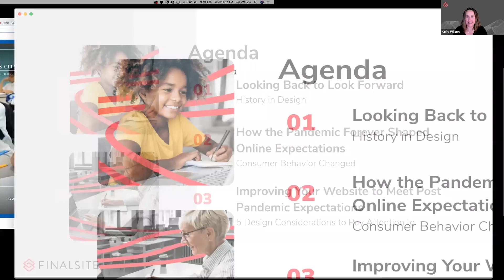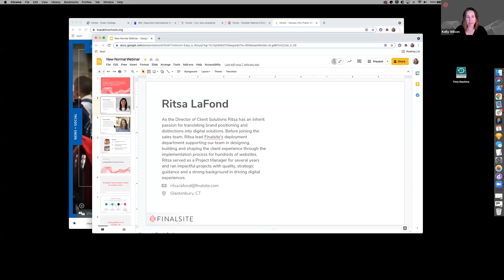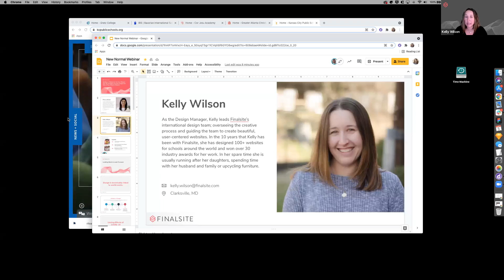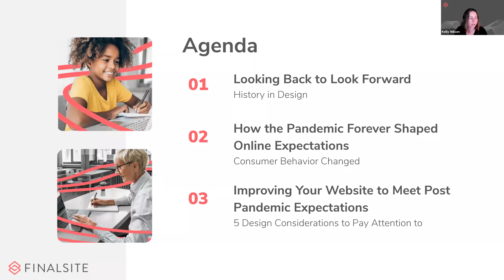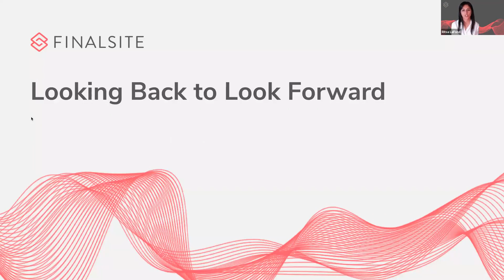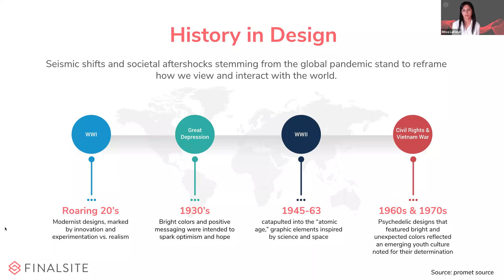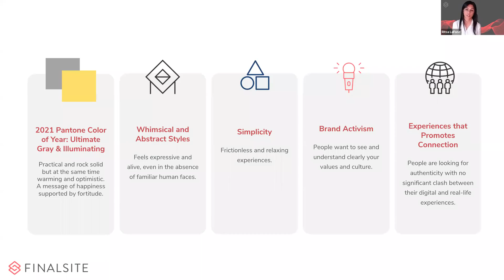Building Websites for the New Normal: How the Pandemic Forever Changed Your School's Website's Role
Historical and data trends say a website revolution is on the way — is your school ready? While new decades often usher in new design trends, 2020 turned out to be more than just the beginning of a new decade.

Throughout 2020, websites were promoted to the primary means of connection — and the increased dependence on web design isn't going anywhere. Moving forward, what "works" is going to look a lot different in a post-pandemic era.

Join Finalsite's lead web design experts Ritsa Lafond and Kelly Wilson for an inspiring and informative presentation about the required evolution of your school or district's website as we move onward and upward!

In this webinar, you will learn:
- How expectations have changed since the pre-pandemic era, and what that means for your school's website
- Essential ways to adapt your school or district's website in order to remain relevant
- How to determine if your website needs just a refresh or a total redesign

If you are interested in how Finalsite can help your school or district, head over